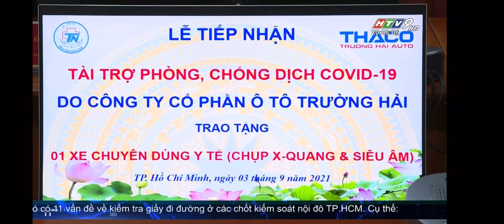Bản tin HTV9 - THACO trao tặng xe chuyên dụng y tế chụp X-quang và siêu âm cho bệnh viện Thống Nhất